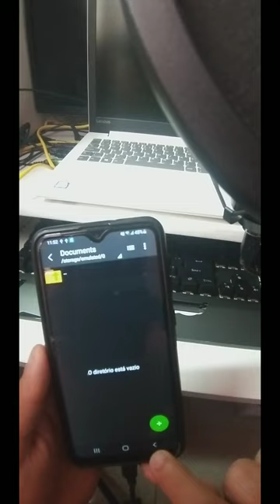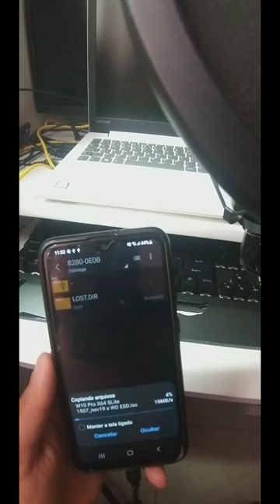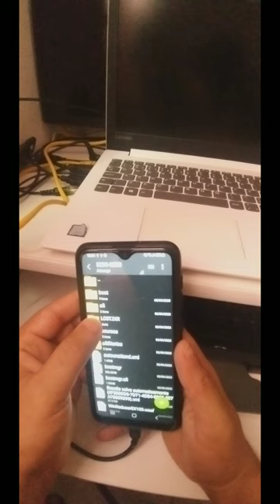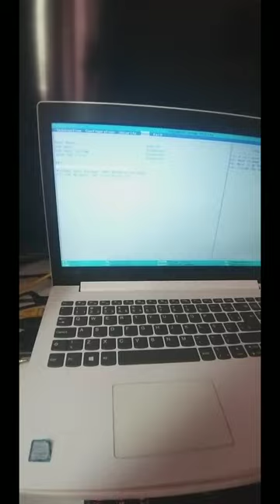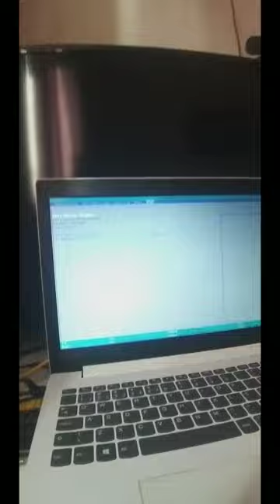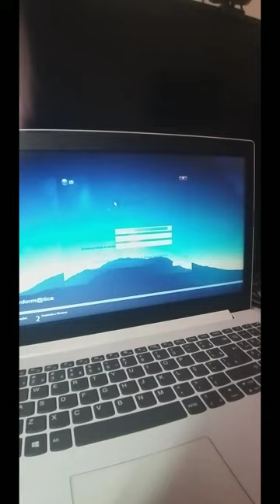"Formatando um PC de Forma Inteligente: Usando o Celular Como Aliado!"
"Neste tutorial prático, aprenda como formatar seu PC de maneira eficiente e conveniente utilizando seu smartphone como uma ferramenta poderosa. Descubra como fazer backup dos seus dados preciosos, criar uma mídia de instalação, e seguir as etapas essenciais para revitalizar seu computador. Simplificamos o processo para você, então não perca este guia passo a passo para uma formatação bem-sucedida!"

1 - W10.1607 - MÁQUINAS 2009 a 2017
2 - W10.1809 - MÁQUINAS 2017 a 2021
3 - W10.22H2 - MÁQUINAS 2018 a 2023
4 - w11.21H1 - MÁQUINAS 2018 a 2023
5- W11.22H2 - MÁQUINAS 2019 a 2023
OBS
WINDOWS 10 1607 é a mais LEVE.

🕛 12:00 - Horário padrão de publicação dos vídeos.

⚠️ Em caso de urgência, vídeos adicionais serão publicados nos seguintes horários:
🕔 17:30
🕗 20:00
🕘 21:00

🖥️ Configurações do Sistema:

Sistema Operacional: Microsoft Windows 10 64-bit (Versão 21H2)
CPU: Intel(R) Core(TM) i5-3340S CPU @ 2.80GHz
Placa-mãe: TobefilledbyO.E.M._H61MXV/H61MXV-LE/H67MXV
Memória Total: 7.7 GB
Memória Disponível: 3.9 GB
Gráficos: Intel(R) HD Graphics
SSD: 111GB
Parâmetros: CPU (2 núcleos), RAM (2048MB), Ativo (1), Velocidade Alta (1)
Resolução: 1024x768, DPI 500, 60fps

CREDITO:
@NAVEGADORTV,Formatar PC, Tutorial, Backup de Dados, Mídia de Instalação, Smartphone, Formatação, PC Limpo, Recuperação de PC, Dicas de Tecnologia, Manutenção de Computadores, Reinicialização, Passo a Passo, Como Formatar PC, Sistema Operacional.